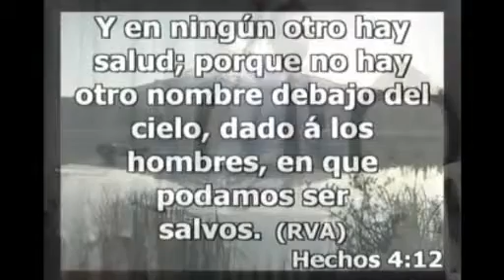Una salvacion tan grande - Pastor Villa